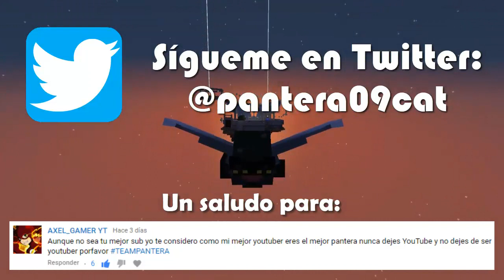◢ EL MEJOR TROLEO QUE VERÁS EN HALO ◣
Os presento el triángulo illuminati, la mejor troleada que puedes hacer en HALO CE. Para ello necesitas dos amigos tan tontos como tú, como por ejemplo theGruh y VITTO. ¡No tiene desperdicio!

IP servidor Friday the 13th (Minecraft): f13mc.com

EJE